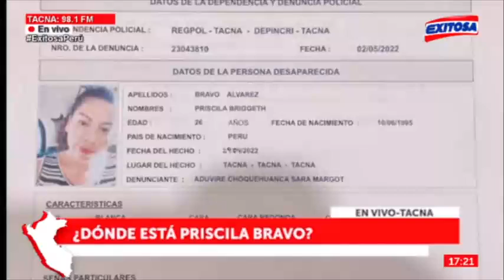🔴🔵¿Dónde está Priscila Bravo?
Desde más de dos semanas, Priscila Bravo, de 26 años, desapareció en la ciudad de Tacna dejando a sus dos hijos sin madre.

Exitosa Perú
"La voz de los que no tienen voz"

Corporación Universal